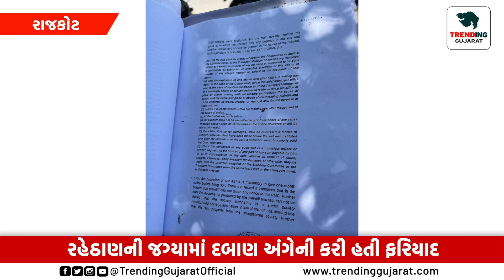RAJKOT: ટાઉન પ્લાનિંગ અધિકારી સામે માર માર્યોનો આક્ષેપ